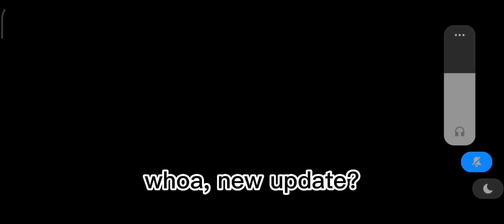this ace racer's update will destroy your enemies, and also your phone..